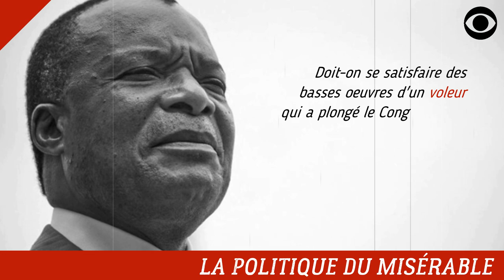LE DICTATEUR DENIS SASSOU NGUESSO INAUGURE LES TOILETTES D'UN HÔPITAL INACHEVÉ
DEVENIR MEMBRE

NOUS SUIVRE

NOUS CONTACTER

COPYRIGHT

MONTAGE